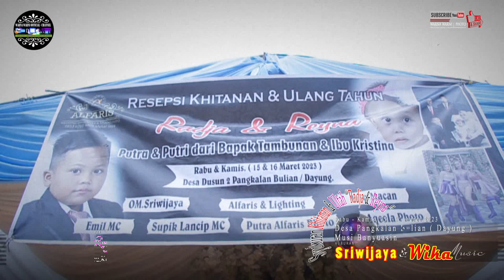Hari berbangkit ||SRIWIJAYA|| WARNAWARNI || P.Bulian(Dayung)|| Khitanan&Ultah"Radja&Reyna"